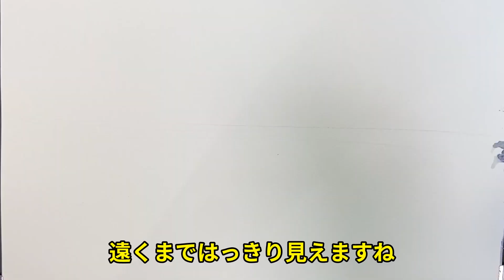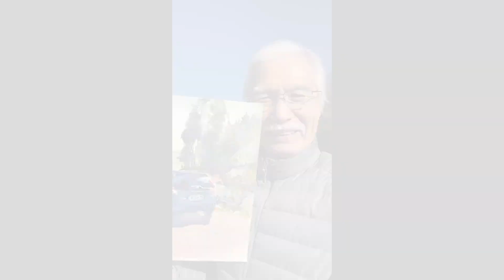[Eng sub] Let's sketch a scene with cars. / Watercolor Painting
I'm Shibasaki, your painting instructor. It was a beautiful day today, so I went outside and did some watercolor sketches of the tranquil countryside and my car. I hope you enjoy it as much as I did.

Harumichi Shibasaki
P.O.Box #1
Isumi Post Office
Chibaken　298-0199
JAPAN